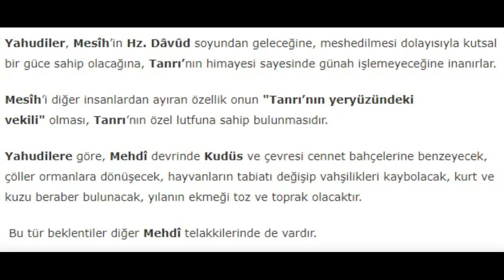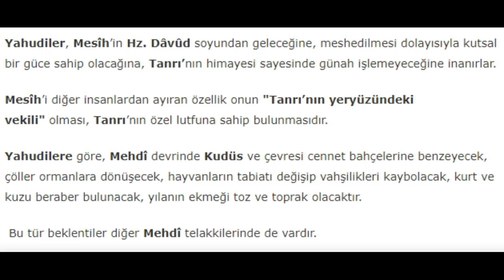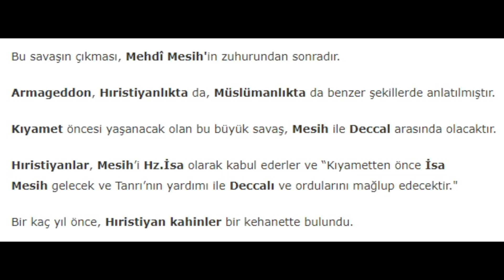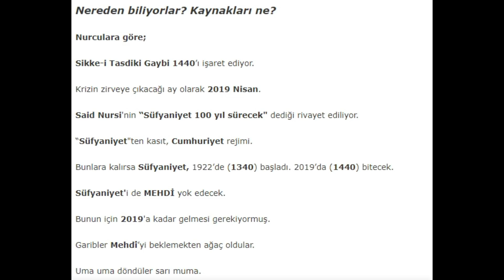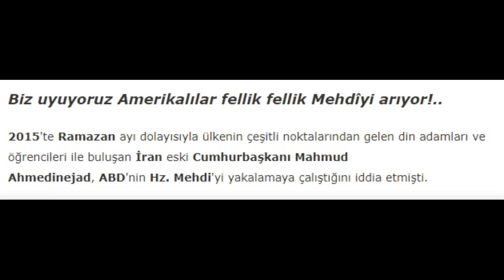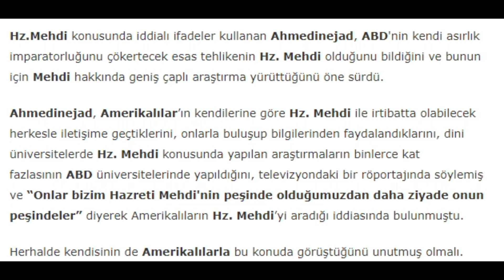ABD Mehdi yi Türkiye de Bu Yıl Sahneye Sürebilir!